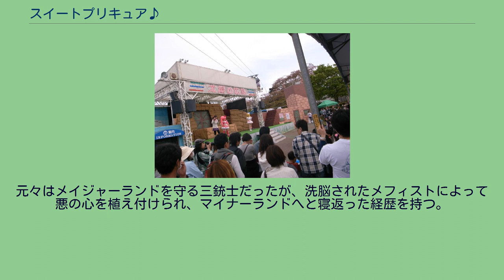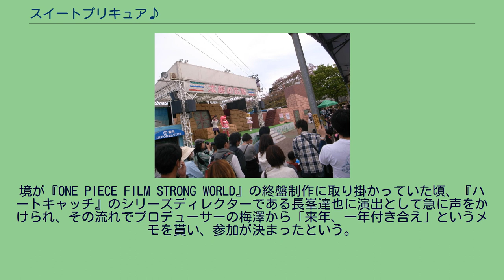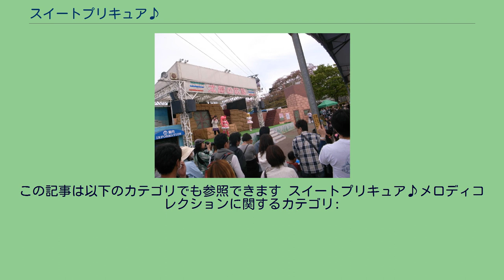スイートプリキュア♪